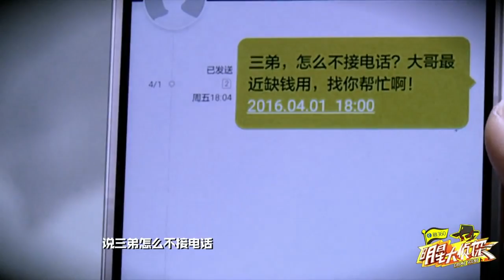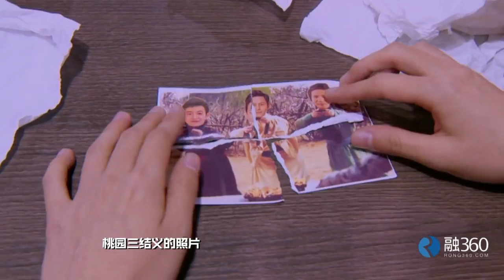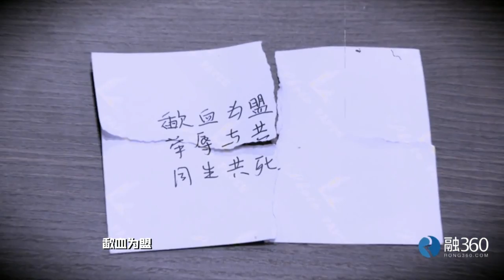《明星烧脑时间》05案: 王鸥“鸥新娘”现场黑脸发飙 Crime Scene EP.5 Recap【湖南卫视官方版】